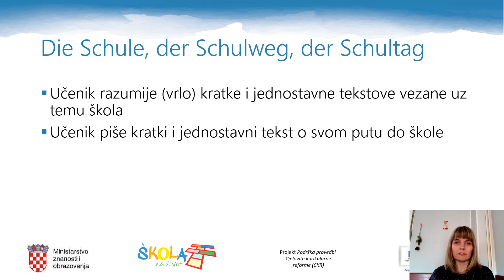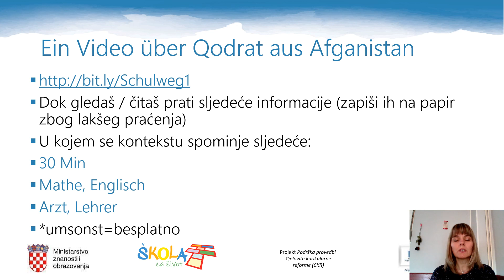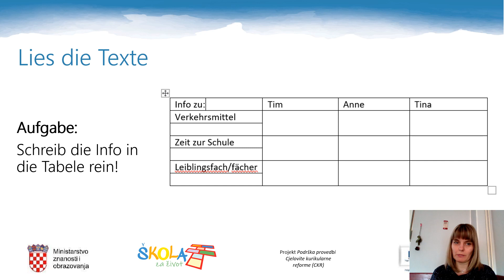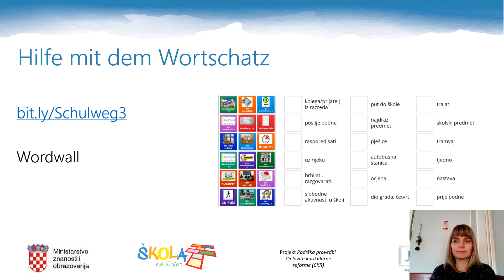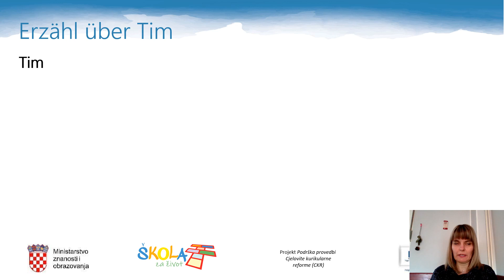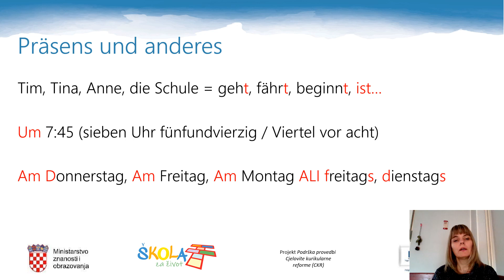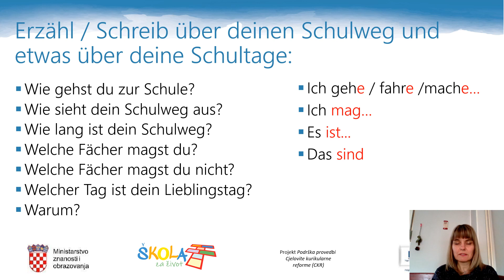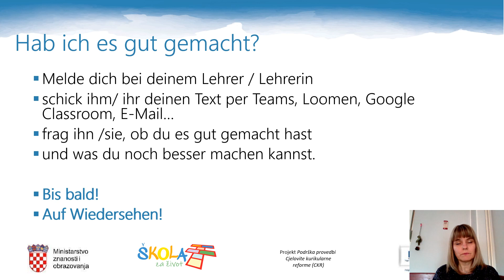Njemački jezik 5. r. - Mein Schulweg und mein Schultag, Teil 1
Autor: Ivana Škarica Mital
Poveznice: